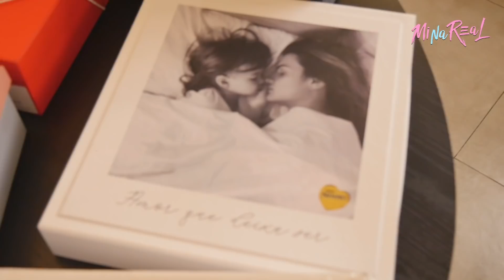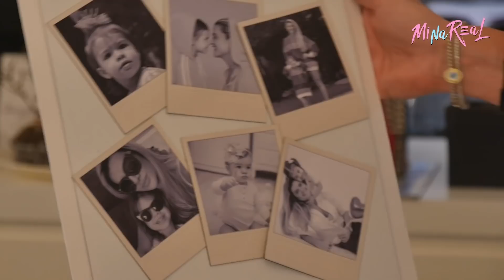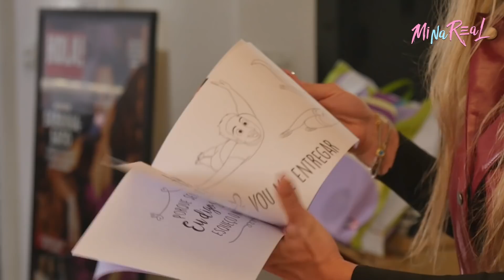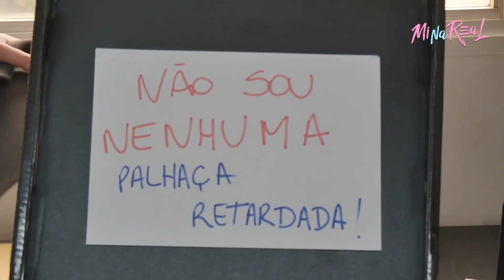MiNa ReAl | Dia de recebidos com direito a surpresa: minha placa de 1 milhão.